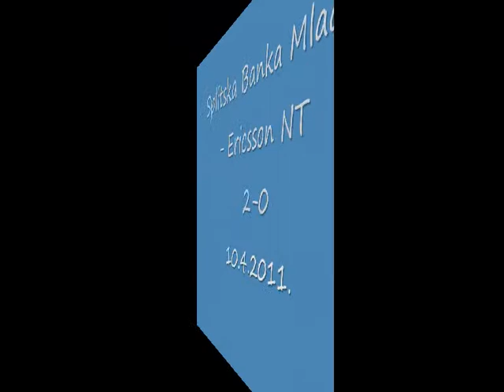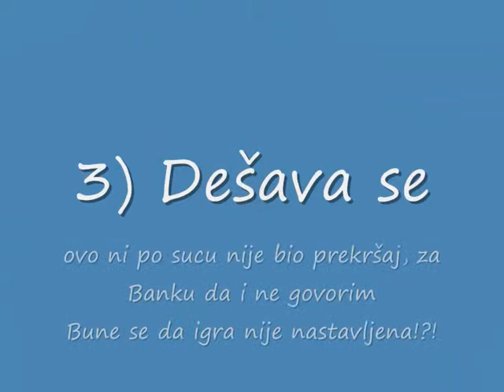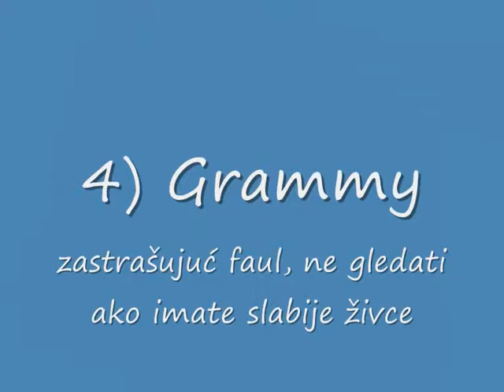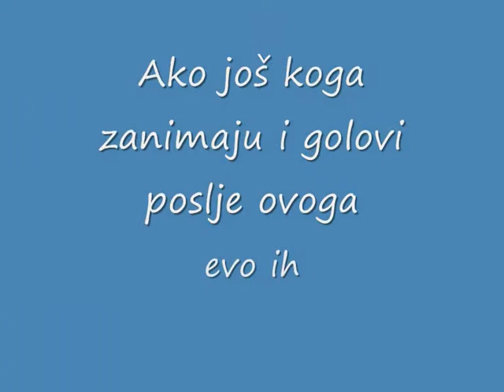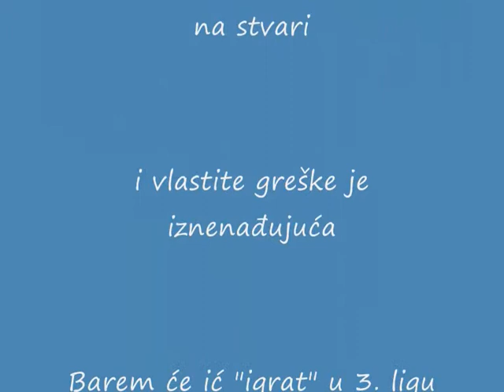Splitska Banka Mladi - Ericsson NT 2-0